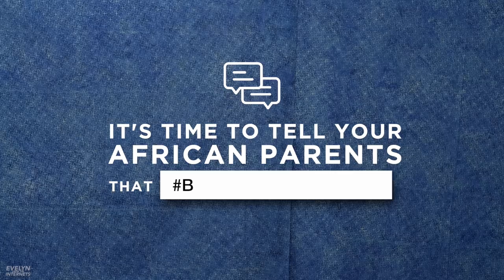How To Tell Your African Parents That Black Lives Matter ✊🏿😰(Part Two)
I know it's scary, but here are some tips to help your African parents stop talking reckless about Black Americans. Kinda. I don't know. We tryin, y'all.

This project was made possible by the YouTube Creators for Change Program.

Watch the video projects in the Creators For Change program!

Many thanks to my friends for agreeing to be immortalized on camera, the talented crew, Hallease for convincing me to NOT just delete everything, and Six Square for sharing their space with us.